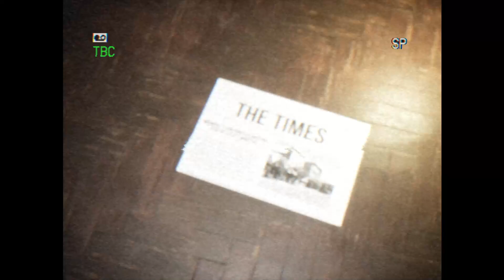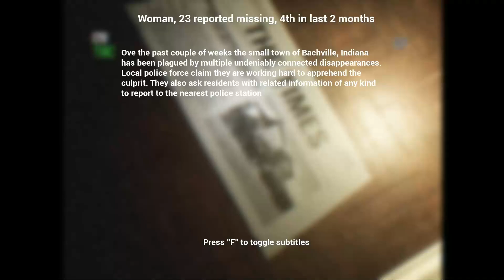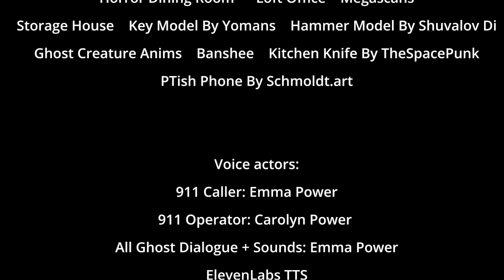APARTMENT NEXT DOOR - Horror Game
This game is a VHS style and the background story for it is about a woman making a 911 call and saying that she keeps hearing strange noises from the apartment next door.
We play as a police officer who was sent to investigate.